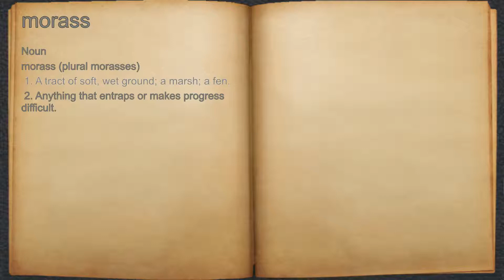What does morass mean?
A spoken definition of morass.

Intro Sound:
Typewriter - Tamskp